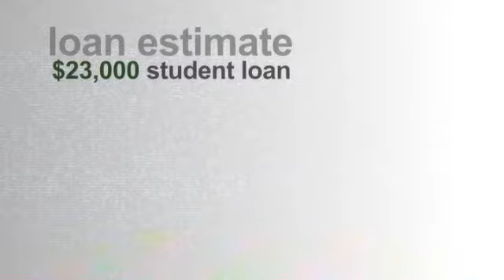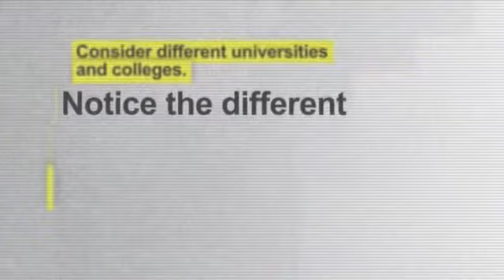Debt Slapped - Chapter 12 and 13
Compare the costs of your education and debt to your expected future income.